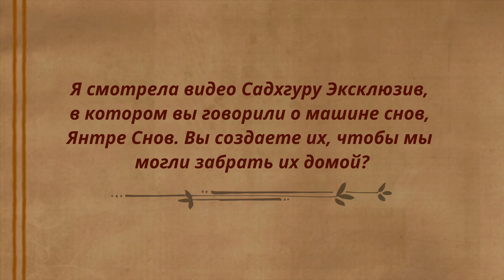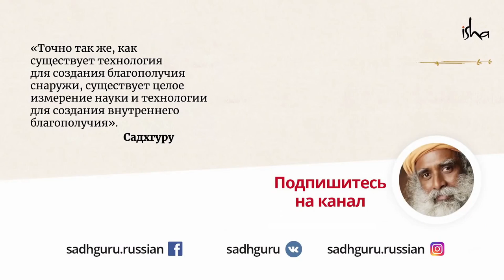Эта машина снов поможет вам исчерпать вашу карму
Возможно ли быстро исчерпать карму следующих жизней?
Садхгуру рассказывает о создании «машины сновидений», которая позволяет переживать 100-200 параллельных снов за ночь. К чему могут привести сны «на высокой скорости»? — смотрите в новом видео.